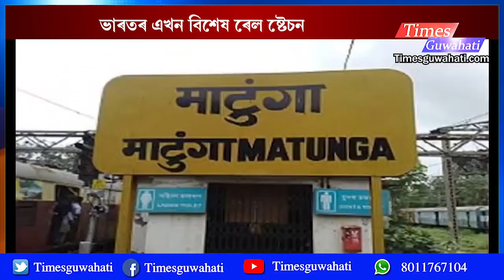This railway station is the only railway station in the country where only women work Mumbai Matunga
এইখন দেশৰ প্ৰথম ৰেল ষ্টেচন য'ত কেৱল মহিলাই কাম কৰে : Mumbai matunga railway station is the only railway station in the country where only women work
About us
We are a web portal from North-East
Times Guwahati

Thanks for visiting us ✅Follow Pulak Nath as Your friend at Facebook